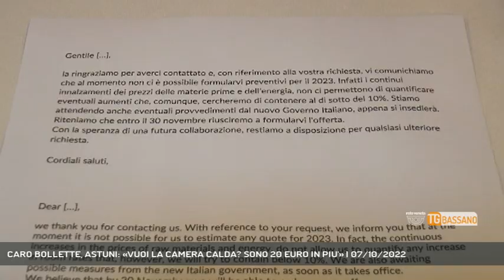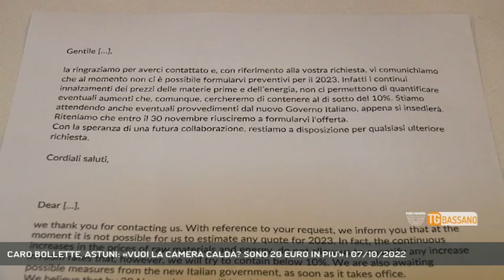CARO BOLLETTE, ASTUNI: «VUOI LA CAMERA CALDA? SONO 20 EURO IN PIU'» | 07/10/2022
TG Bassano del Grappa 07/10/2022 - BASSANO DEL GRAPPA - Una provocazione, che poi provocazione tanto non è, quella del ristoratore bassanese Roberto Astuni, per affrontare la stagione fredda e il caro bollette.  || Caro bollette e limitazioni al riscaldamento, il ristoratore Roberto Astuni propone un aumento di 5 euro a testa per mangiare in una stanza riscaldata e 20 euro in più per una camera particolarmente più calda dei 21 gradi. - Intervistati ROBERTO ASTUNI (Ristoratore) (Servizio di Vanessa Banzato) - Segui Rete Veneta anche sul digitale terrestre! Visita il sito